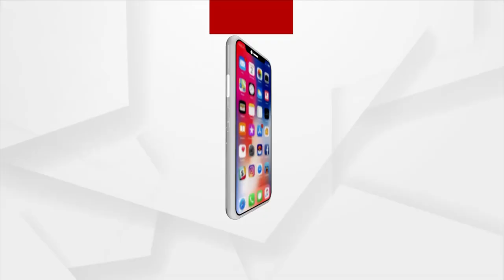ସୁନ୍ଦରଗଡରେ ଭୁଆଁବୁଲା ଅଭିଯାନର ଖୋଲିଲା ଗୁମର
ସୁନ୍ଦରଗଡ ପ୍ରଶାସନର ମିଛ ପ୍ରଚାରର ସତ ଦମାଳୁ ଗଙ୍ଗାଟୋଳି ଗାଁ । ଏଠାରେ ଦେଖିବାକୁ ମିଳିଛି ପୁଣି ଏକ ନଗଡାର ଦୃଶ୍ୟ ଏନେଇ ସମାଜସେବୀ ନତକିଶୋର ମିଶ୍ରଙ୍କ ପ୍ରତିକ୍ରିୟା ।